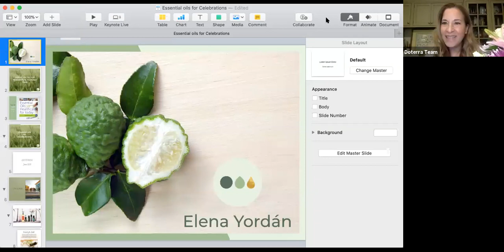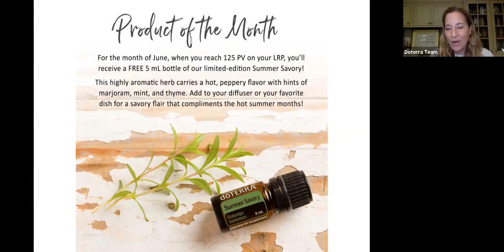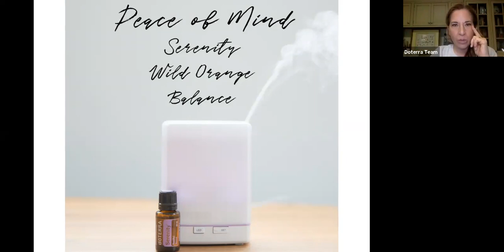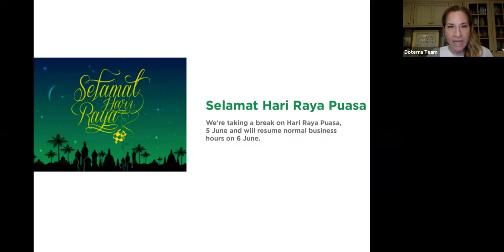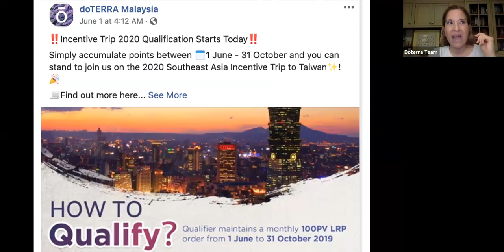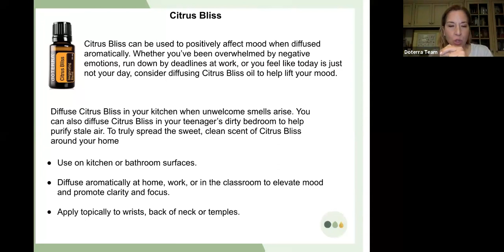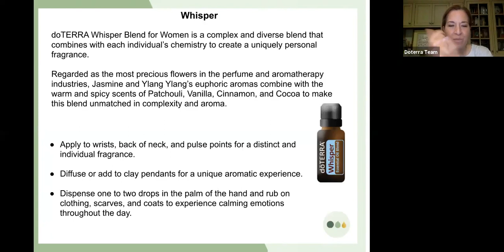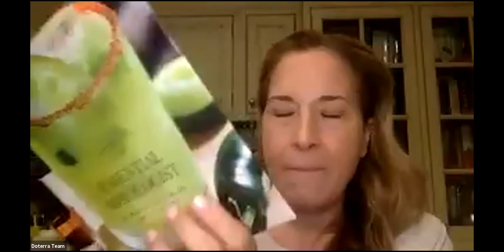Happy Birthday to me! Oils for celebrations!!